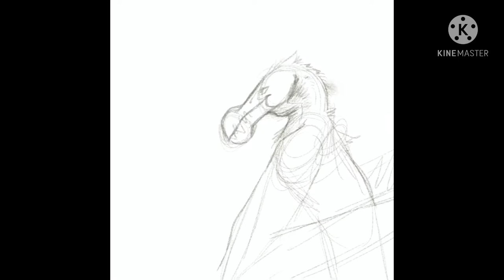Tropeognathus Speedpaint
This is an entry for Beasts of Bermuda’s tropeo shimmer event.

This picture took around two hours and thirteen minutes to complete.